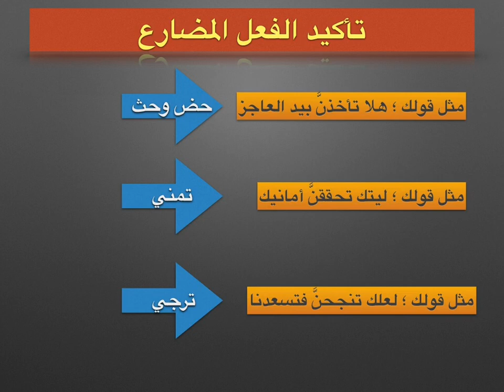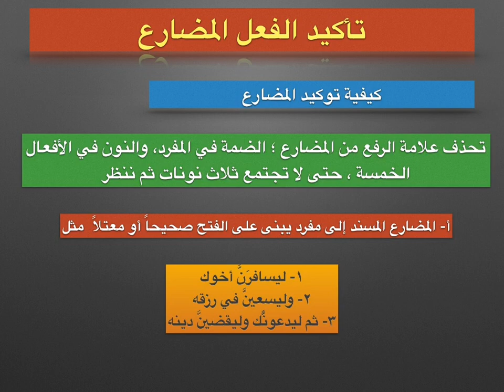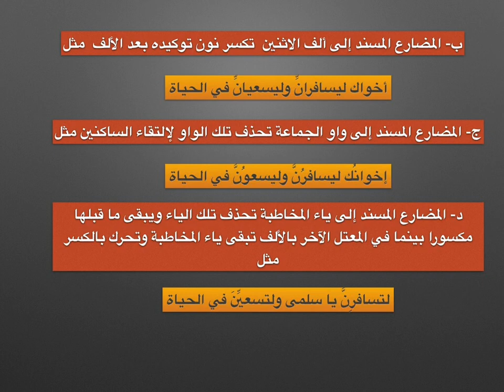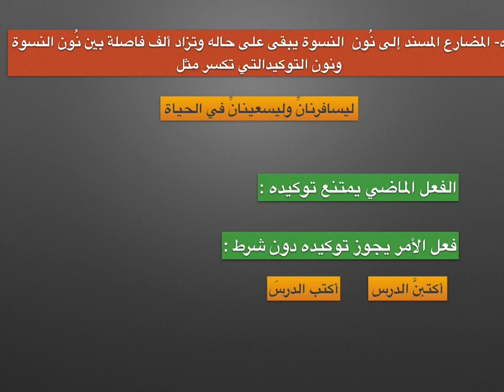توكيد الأفعال {597}Misk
توكيد الافعال